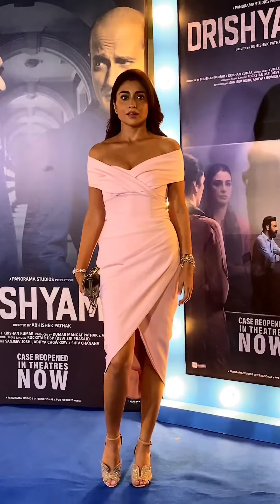Shriya Saran at drishyam2 Success Party | Bolly Town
Shriya Saran at drishyam2 Success Party